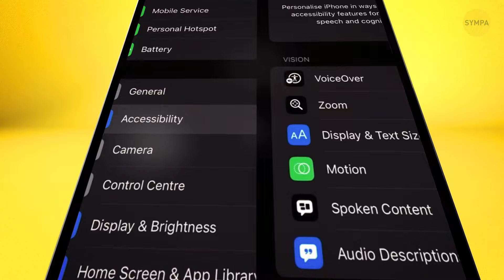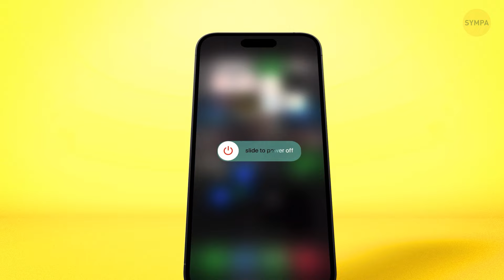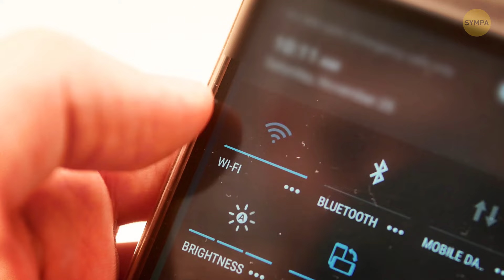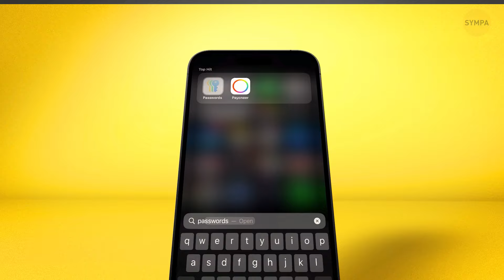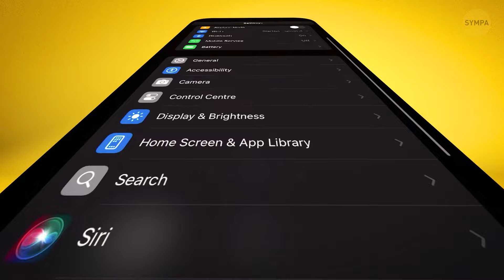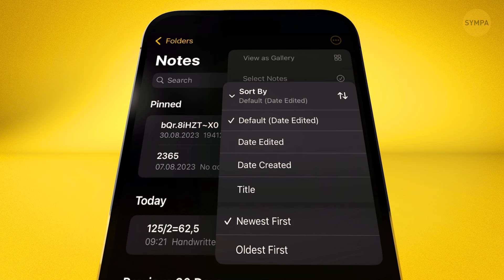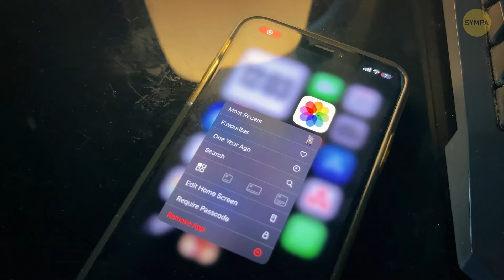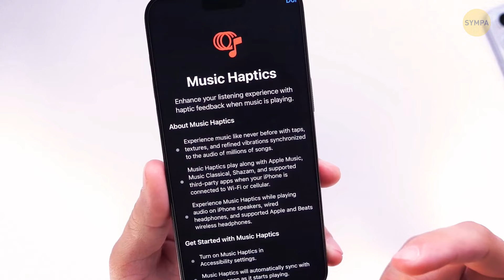Votre iPhone a Quelques Astuces Cachées Dans sa Manche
Votre iPhone a une fonctionnalité cachée vraiment cool que beaucoup de gens ne connaissent même pas ! Il peut en fait fonctionner comme une loupe, vous aidant à zoomer sur du texte minuscule ou des détails difficiles à voir. Cette fonctionnalité s'appelle "Loupe", et vous pouvez l'activer dans vos réglages sous "Accessibilité". Une fois configurée, vous pouvez appuyer trois fois sur le bouton latéral et votre téléphone utilisera sa caméra pour zoomer et agrandir tout ce qui est devant lui. C'est parfait pour lire des caractères minuscules, examiner de petits détails ou même pour observer de plus près la nature. Cette astuce est un outil pratique qui peut rendre votre iPhone encore plus utile dans les situations quotidiennes !